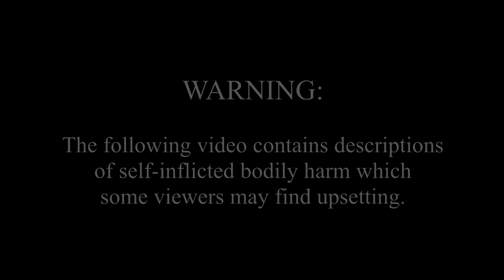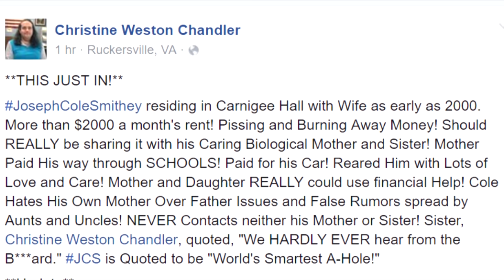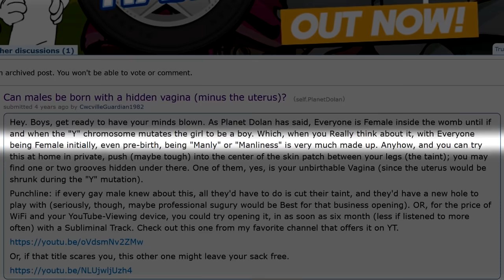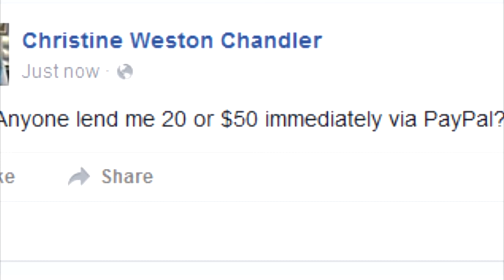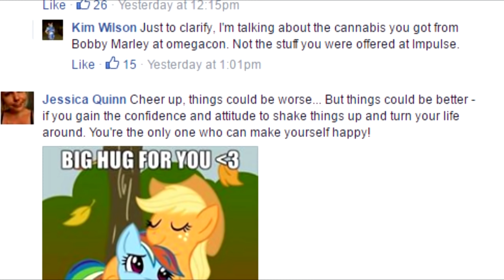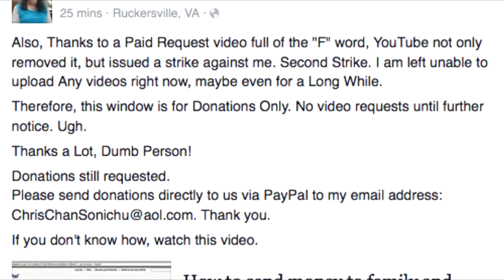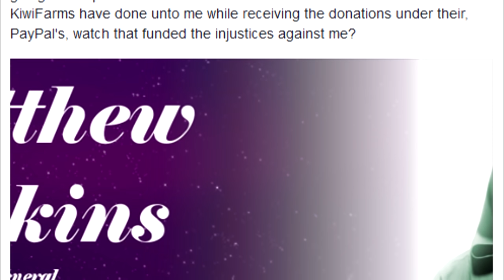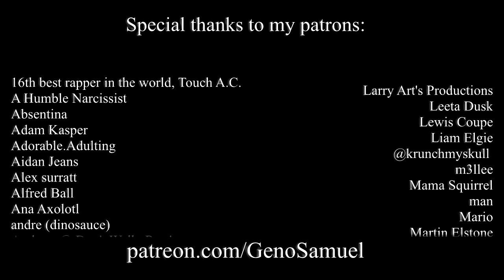Chris Chan: A Comprehensive History - Part 51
(2016)

My attempt at making a documentary showcasing the life of Christine Weston Chandler, as comprehensively and entertainingly as possible.

Part LI begins with a video in which Christine begins reading a work of fan fiction suggested to her by William Waterman, and concludes with the Facebook post in which she defends incest and admits to dreaming of having sex with her mother.

“подгружает"  by Kosta T;

"I of the Storm" by Soularflair.